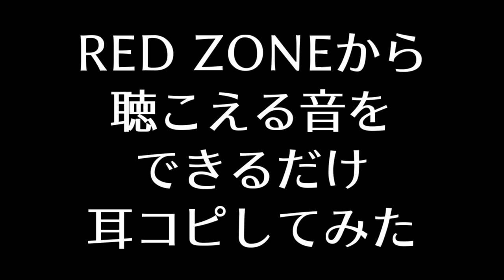REDZONEから聴こえる音をできるだけ耳コピしてみた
むづかしぃ

・サターニャ
・ラフィー
・高木さん
・E233ドア
・E231警笛
・めぐみん